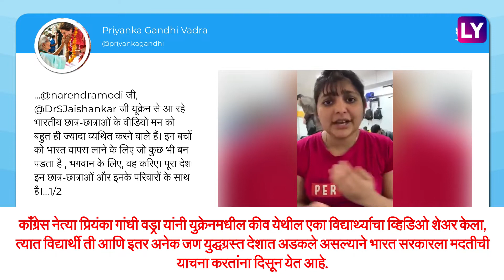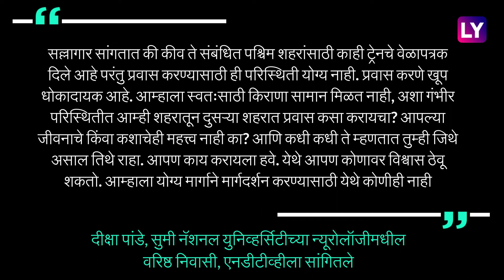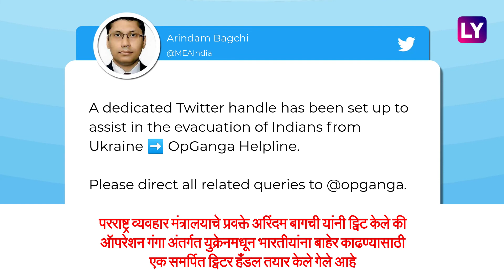Indians in Ukraine: बॉर्डर क्रॉसिंग येथे सुरु असलेल्या अत्याचारामुळे भारतीय विद्यार्थी त्रस्त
युक्रेन-रोमानिया आणि शेहयनी-पोलंड सीमेवर काही विद्यार्थ्यांवर अत्याचार केल्याचा व्हिडिओ सोशल मीडियावर व्हायरल झाल्यानंतर युक्रेनमध्ये अडकलेले भारतीय विद्यार्थी घाबरले.विद्यार्थ्यांना मारहाण केल्याचा व्हिडिओ सोशल मीडियावर व्हायरल झाला आहे.